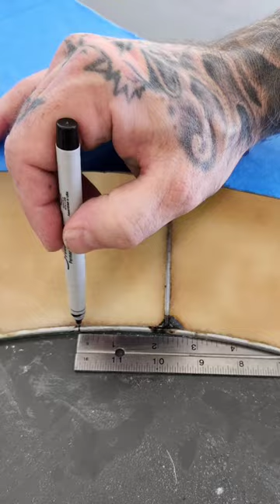Symmetrical body panel cuts